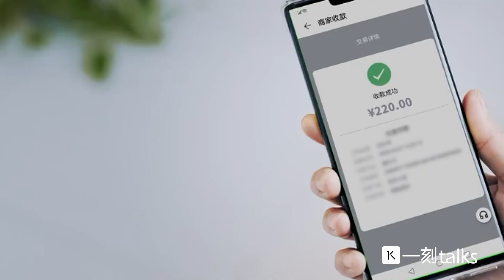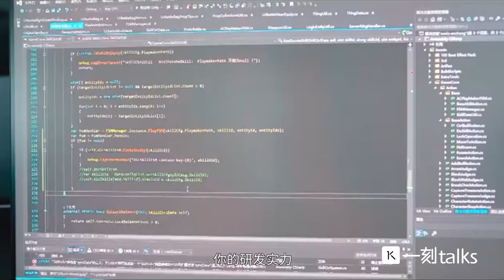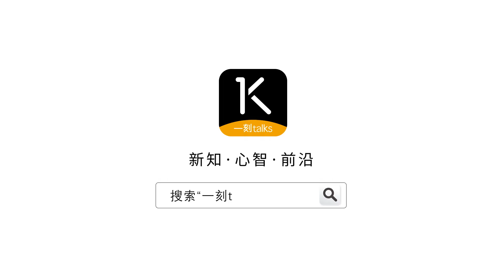一刻talks |华为的共生共存：那些杀不死你的，终将使你变得更强大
华为，作为全球科技领先的企业，它一定是跟全球紧密结合的。越是这种大公司，它越是要结合的更好。华为的发展是持一种开放的态度，另一方面华为也重视自主研发、技术独立。全球化的发展也许会遇到一些外部的阻碍力量，但是保持开放心态与自主研发科技独立，才能做到“那些杀不死你的，终将使你变得更强大”